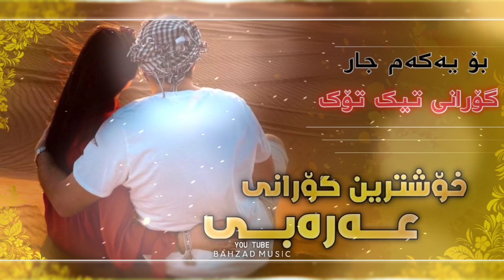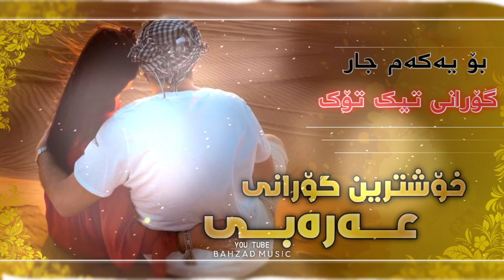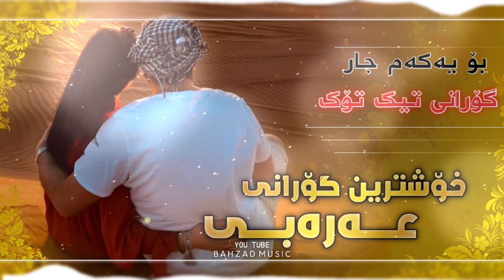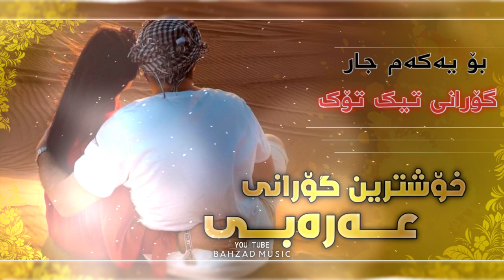گۆرانی تیک تۆک | خۆشترین گۆرانی عەرەبی بۆ یەکەم جار | Xoshtrin Gorani Arabi Tik Tok 2021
بەدوای هەر گۆرانیک دەگەریت و نای دۆزییەوە دەتوانی بۆمنی بنێریت لە سناپ چات
snap / bahzadmusic19
تکاییە گەر لایکی پۆستەکەت نەکردووە بیکە وەک پال پشتیێک بۆ باردەوام بوونم
ــــــــــــــــــــــــــــــــــــــــــــــــــــــــــــــــــــــــــــــــــــــــــــــــ
بـــۆ بینیٮی خۆشترین گۆرانییە جیهانییەکان
سەبسکرابی چەنالەکەم بکە و زەنگولەکەش چالاک بکە بۆ ئەوەی بەکەم کەس بیت کە گۆرانییە نوێییەکان گوێبیست دەکەی ئەوەی بەدوای دەگەڕێیت لێرە دەستت دەکەوێت
ــــــــــــــــــــــــــــــــــــــــــــــــــــــــــــــــــــــــــــــــــــــــــــــــــ
بۆ هەر رەخنە و پێشنیارێک ئەتوانن پەیوەندیم پێوە بکەن
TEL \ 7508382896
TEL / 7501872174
ــــــــــــــــــــــــــــــــــــــــــــــــــــــــــــــــــــــــــــــــــــــــــــــــــ
هەر گۆرانیک کە بەدوایدا دەگەڕێیت و بۆت نا دۆزرێتەوە
ئەتوانی بۆمی بنێریت من بۆتی دە دەزۆمەوە 😊
ــــــــــــــــــــــــــــــــــــــــــــــــــــــــــــــــــــــــــــــــــــــــــــــــــــ
ئەو بەرنامانەی کەمۆنتاژیان پێ دەکەم ئەمانەن
بۆ دیزاینی وێنە picsart mod لینکی بەرنامە ↓

بەهیوایی سوود بیین